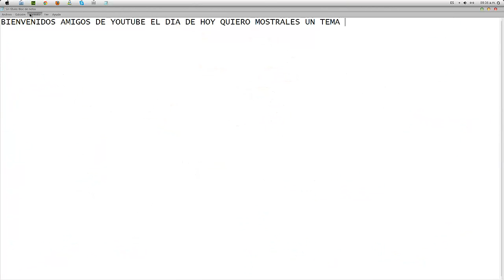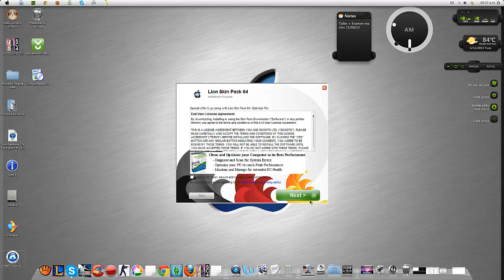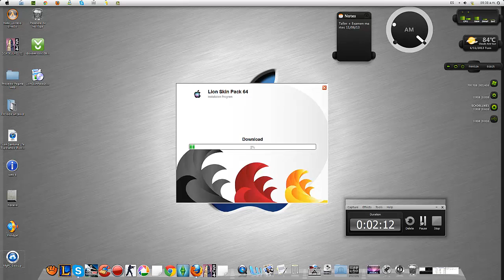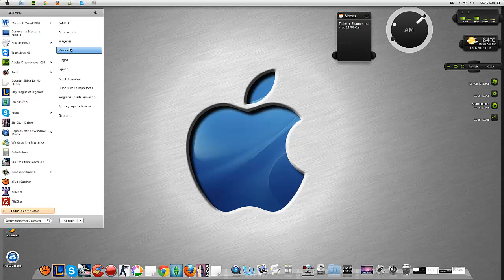Tema Mac Os para Windows 7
Tema MAC OS para windows 7 32 & 64 y 86 bit